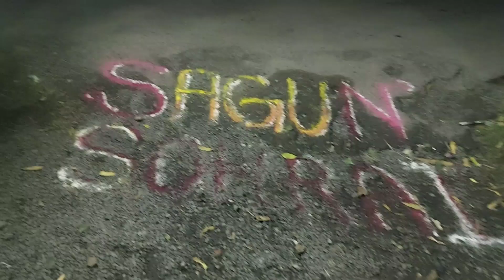Nalpur Sohrai Parab Vlog R Jel Sore//Santhali Vlog 2021//Creating Memories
Nalpur Sohrai Parab R sim jel sore jom/New Santali Vlog/Creating Memories